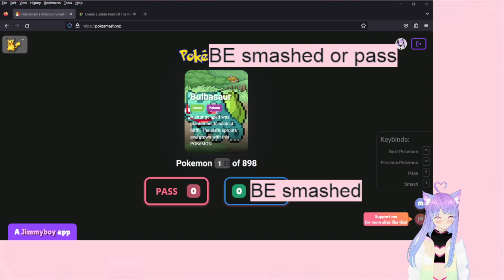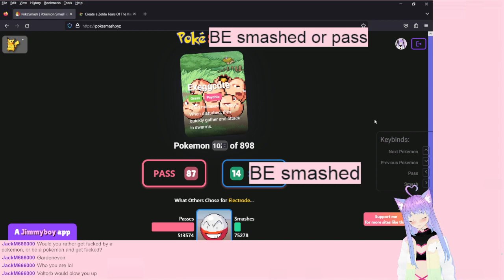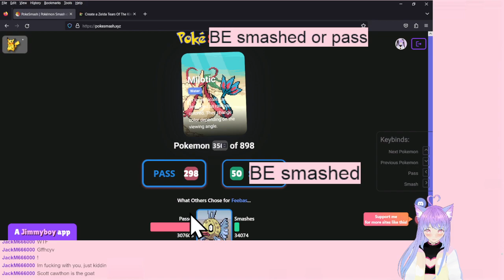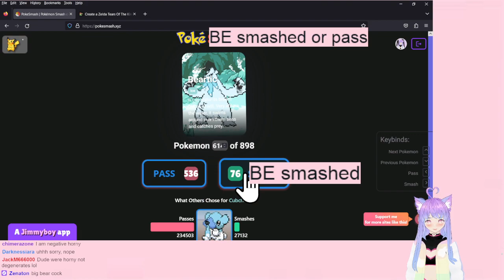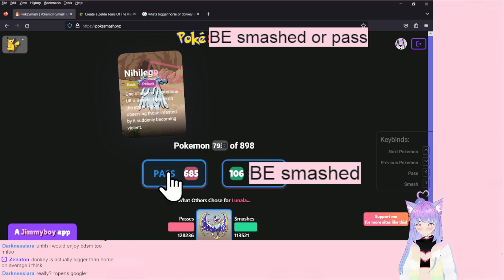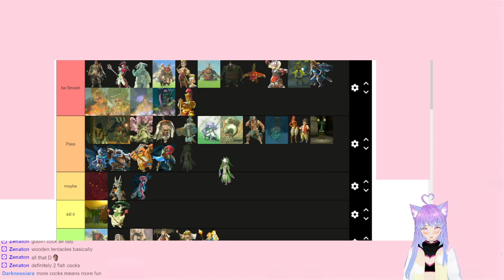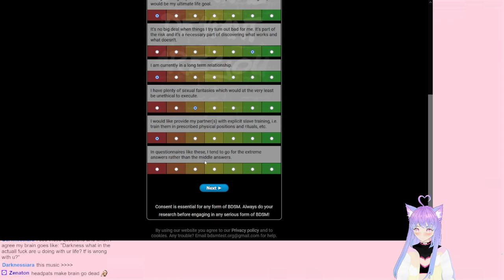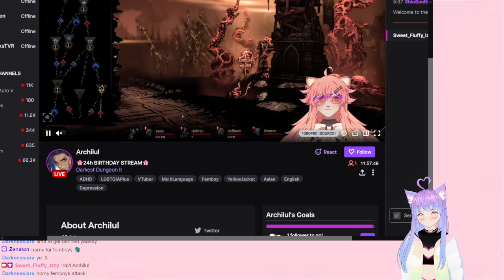be smash or pass pokemon and tear of the kingdom